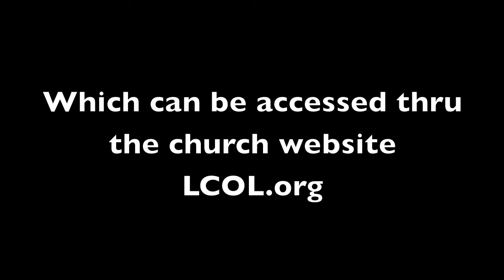Official Trailer for "Sunday Church @ Home"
Come back Sunday at 8am (or anytime after that!) for a different--but familiar--kind of worship.
LCOL.org
Premieres at 8am, but it will be available anytime after that.